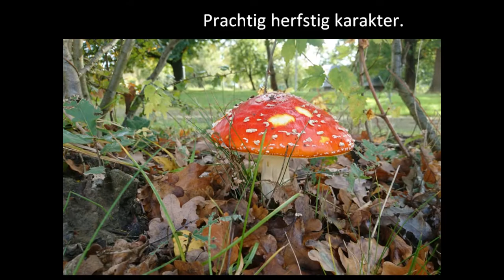citroen DS 23 Pallas 1972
Om het weekendje vast te leggen de filmpjes bewerkt.
oktober 2017